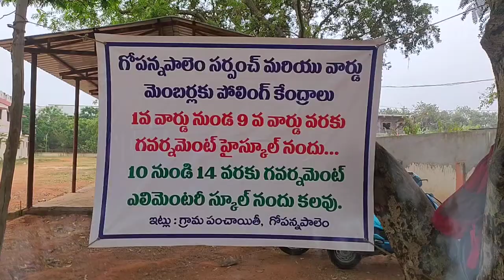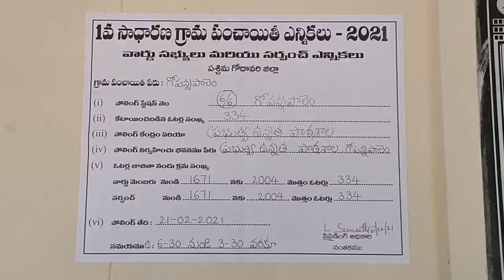February 21, 2021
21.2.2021_W.G_ELR_దెందులూరు నియోజక వర్గంలో గోపన్న పాలెం పంచాయితీ లో నాల్గోవ దశ గ్రామ పంచాయితీ ఎన్నికల పోలింగ్.